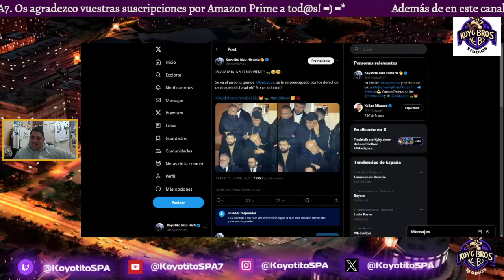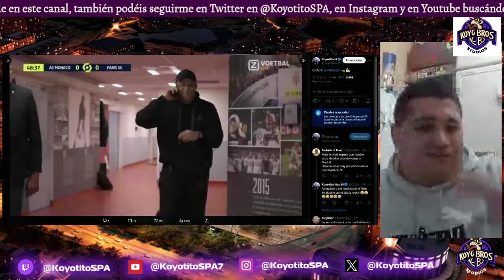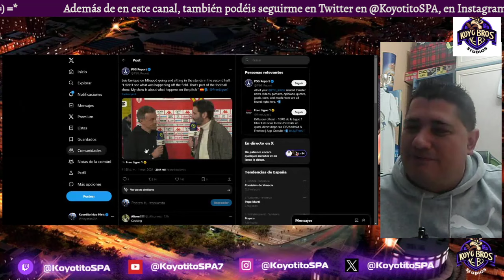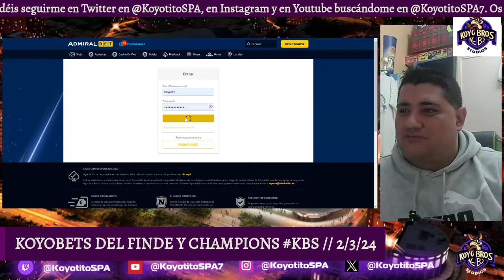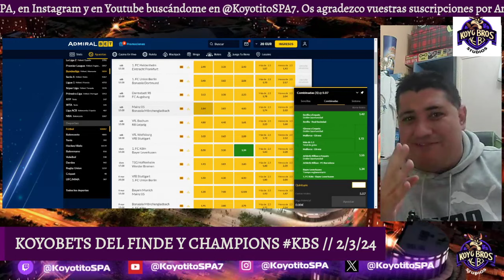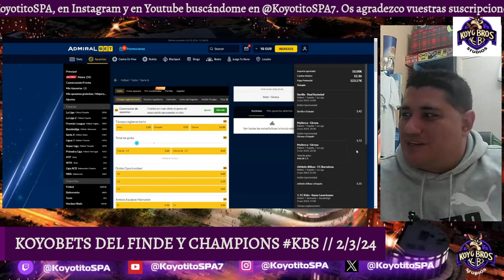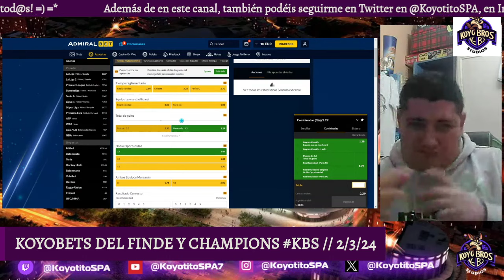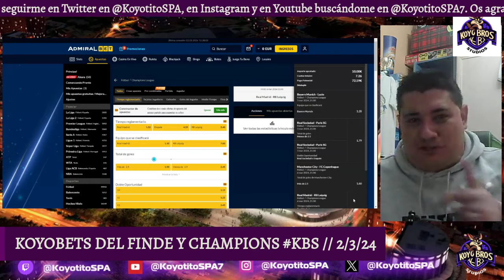DEJAMOS LOS DEBERES HECHOS! KBS // 2/3/24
DIRECTO del 2 de MARZO de 2024!